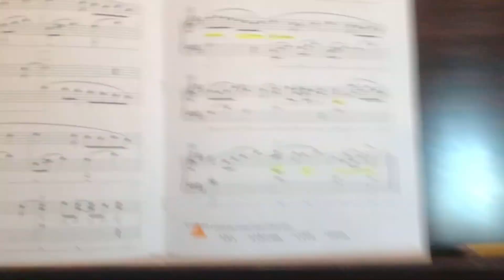All through the night performance book level 3B